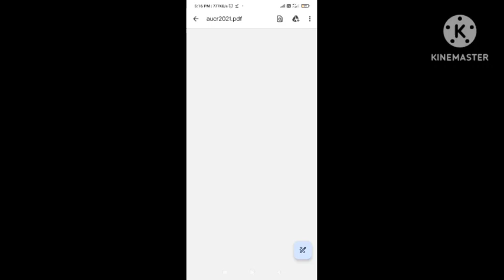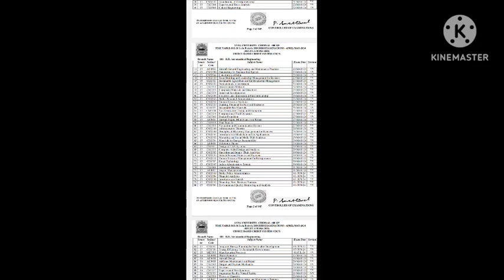Anna University April 2024 Exam Timetable Published Breaking News